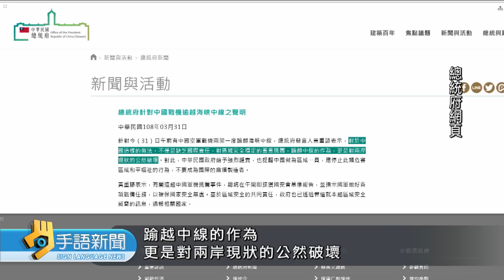20190401 公視手語新聞 共軍2架殲11越海峽中線 我戰機升空攔截